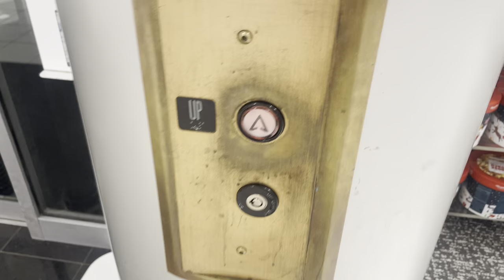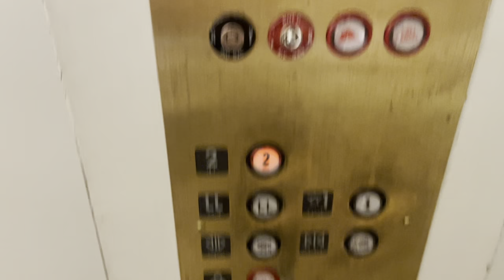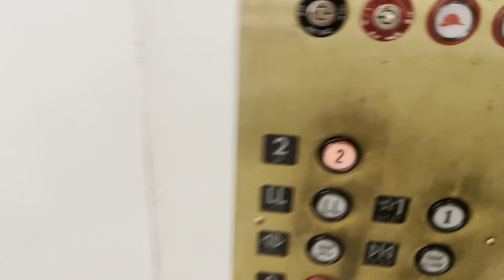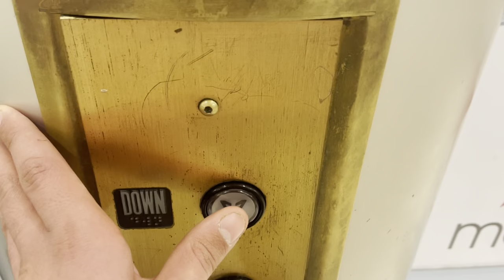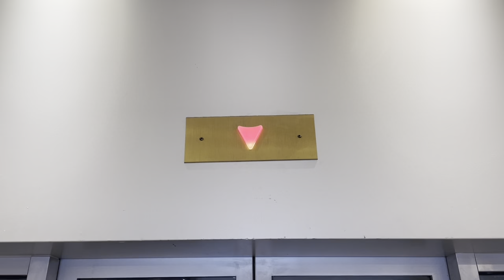Interesting Montgomery hydraulic elevator at Macy’s Rosedale Center in Roseville, MN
This is the elevator at Roseville Macy’s at the Mall Rosedale Center. It has a working bell on the 2nd floor of the elevator. It has an epic motor going up.

Elevator specs:
Original installer: Montgomery
Fixtures: Older Innovation Universal
Machine drive: hydraulic
Doors: center-opening
Safety: sensors
Chimes: mechanical
Indicator: analog
Phone: phone box